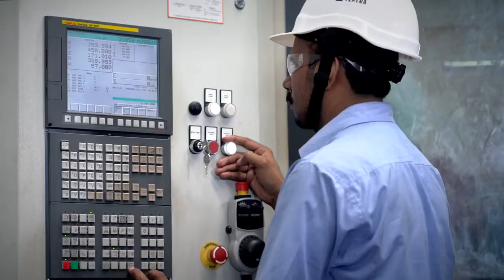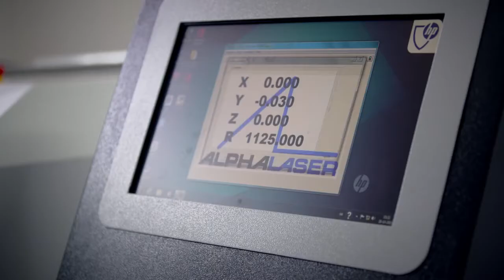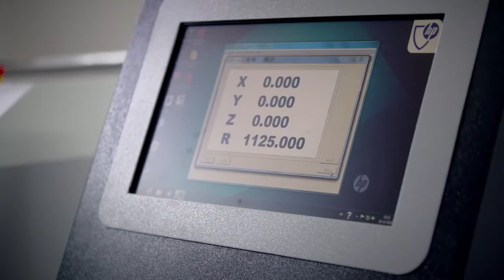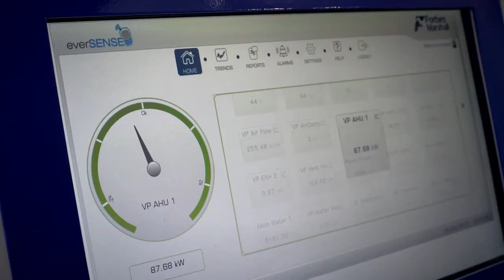Forbes Marshall Chakan Factory